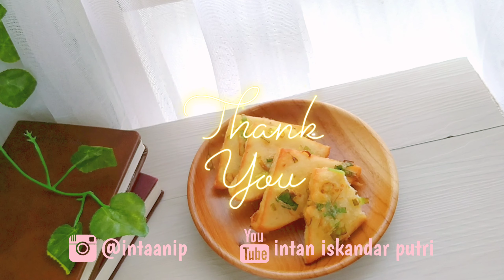ROTI MENDOAN | OLAHAN ROTI TAWAR | RESEP MBUK AL 2021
Assalamualaikum manteman,

Terima kasih sudah klik video dari channelku ini ya ❤️

Hari ini aku share roti mendoan, apa roti mendoan?? aneh yaa tapi sumpah ini enak banget wajib kalian coba. Lebih mantep disajikan dengan sambal favorit ❤️

FYI, aku salah nulis pas edit videonya guys, tepung terigu nya cuma 2 sdm aja yaaa 🙏

Follow juga medsosku lainnya :
Cookpad : intan iskandar putri

Song by :

Thankiss Mbuk AL ❤️🌼